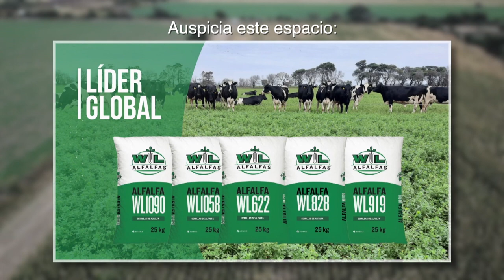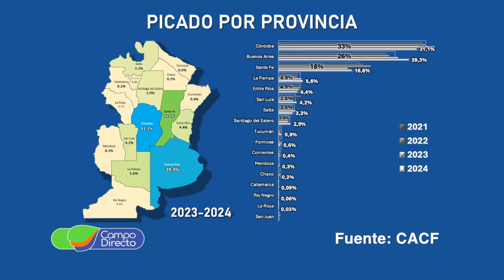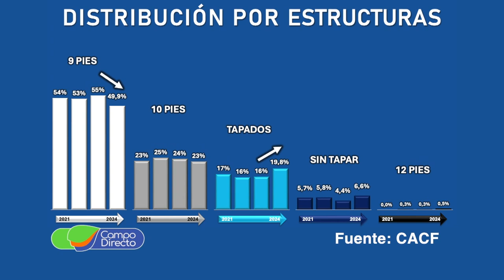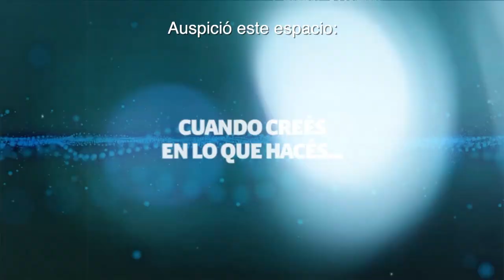Los números del picado de forrajes en Argentina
Estadísticas del picado de forrajes en Argentina. El Ingeniero Juan Monge analiza los números de la actividad por región y segmentos productivos.